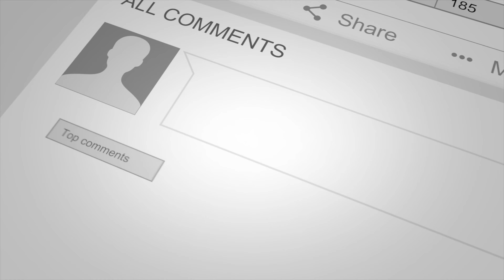FIRST TIME DRIVING STICK SHIFT ALONE // Abarth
Krystal races the Abarth against Jose's Suzuki Jimny on a 1 vs 1 street race! She went on her first solo drive and the next day she was banging through gears against Jose.

Another video of Krystal learning manual! From day to day Krystal is getting better and quicker as you'll be able to tell from this video. We appreciate all the support we've been getting.

00:00 intro
00:52 - Krystal Driving
04:45 - Jimny Overview
06:33 - Race - Jimny vs Abarth
07:38 - Closing

1993 Toyota Supra
2017 Alfa Romeo Giulia
2014 Subaru BRZ
2012 Fiat 500 Abarth

Follow us on all Modded Motors platforms for exclusive content!

Follow our personal Instagram accounts for our personal feed!

manual transmission